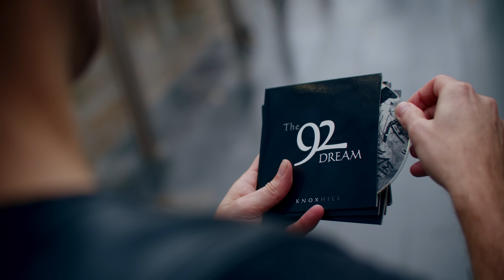Rockstar (Official Music Video) | Knox Hill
For anyone with a dream.

TikTok? @knoxhilldmv

Featuring the ever talented Josh Schulze on the hook

Knox Hill Rockstar Knox Hill Music Reactions Lyrics Viral Youtube Rap 2022. Rockstar Remix Post Malone Knox Hill 21 Savage Josh Schulze.